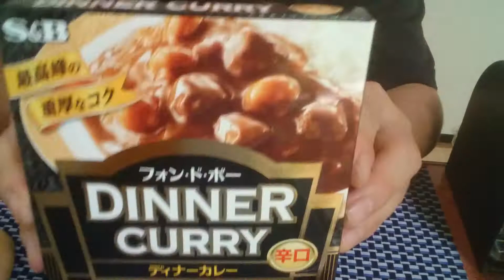【めし日記】おやじ大好き💕ディナーカレーをハンバーグソーセージカレーにして食べてみた❗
ディナーカレー辛口。
マルシンハンバーグ。
香薫ソーセージ。